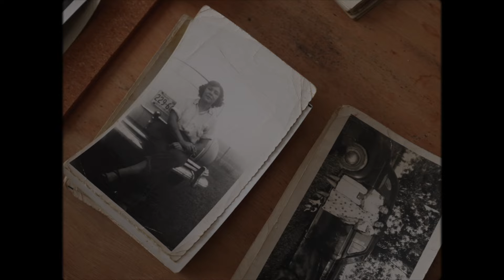Meet the Artist 2024: Jared James Lank on "Bay of Herons"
Meet Jared James Lank, the filmmaker of "Bay of Herons," which is playing in Short Film Program 5 at the 2024 Sundance Film Festival. Presented by Acura.